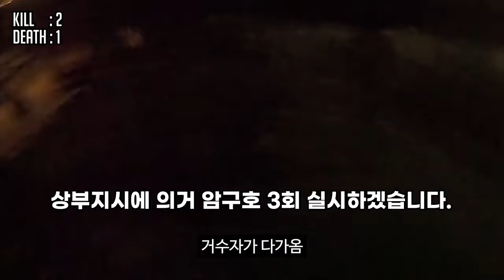8.27 코만도파크 100여명 인원 대규모 야간 밀심 게임